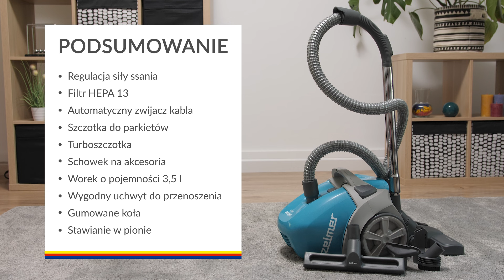Odkurzacz Zelmer Antek ZVC3501T – dane techniczne – RTV EURO AGD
Wyposażony jest w filtr HEPA, który oczyszcza przepuszczane powietrze na poziomie ponad 99%. Filtr możesz wyjąć i umyć go pod bieżącą wodą. Duży worek działa jak dodatkowy filtr w odkurzaczu dzięki filtracji EPA10.
Zapomnij o splątanym przewodzie zasilającym. Możesz szybko zwinąć kabel,
Odkurzacz Antek otrzymasz kompletem ssawek. Szczotka do parkietów z naturalnym włosiem pozwoli Ci odkurzać delikatne powierzchnie. Turboszczotka poradzi sobie z trudnymi zanieczyszczeniami jak włosy czy sierść. Wąska ssawkę i małą szczotkę do tapicerki zawsze masz pod ręką. Znajdziesz je w schowku w obudowie odkurzacza.

Nie wiesz jaki produkt wybrać? Pomożemy Ci!